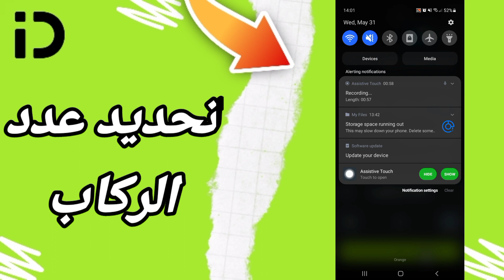كيفية طريقة تحديد عدد الركاب على تطبيق اندرايف InDrive